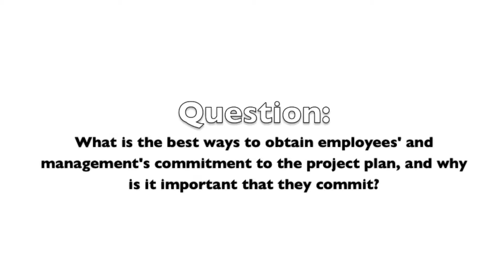EnhanceBench-7- Dick Waina on Commitment to the Project Plan